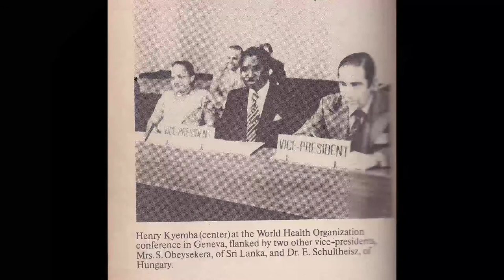DESHAMANYA MRS. SIVA OBEYESEKERE